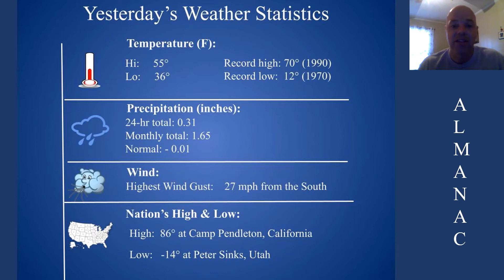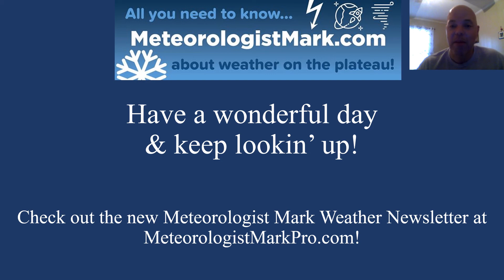ForecastAtAGlance112621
Weather forecast for the Cumberland Plateau for Fri., Nov 26.